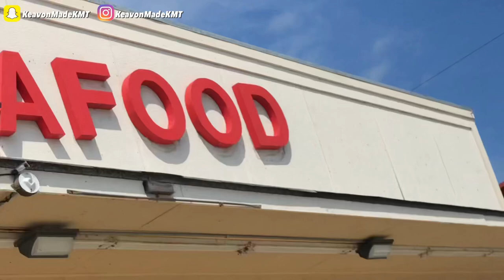TAKING MY CRUSH OUT ON A DATE 😍 **SHE KISSED ME**| VLOG